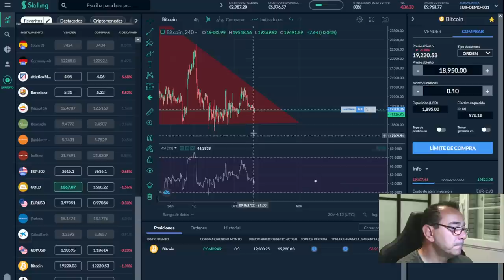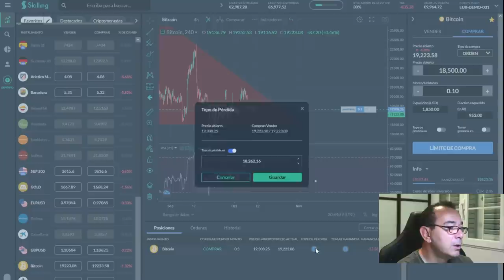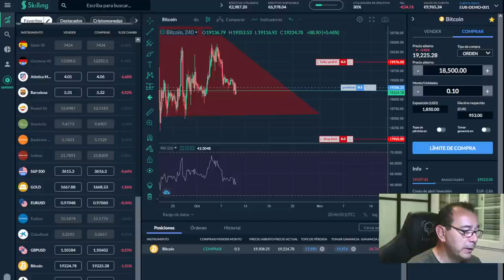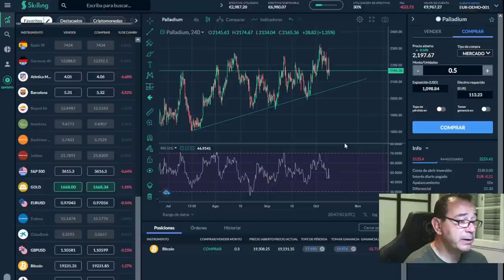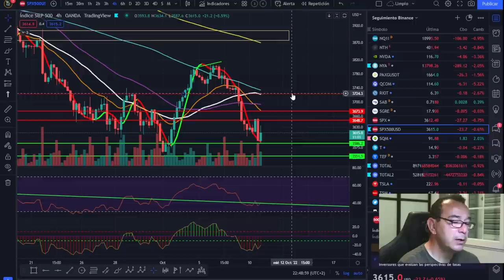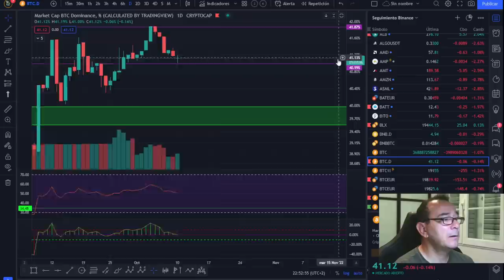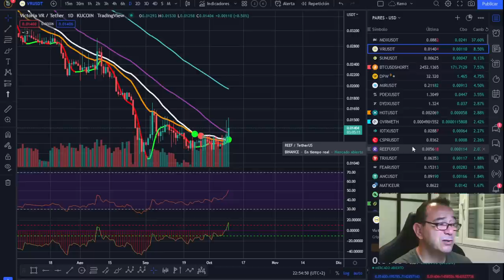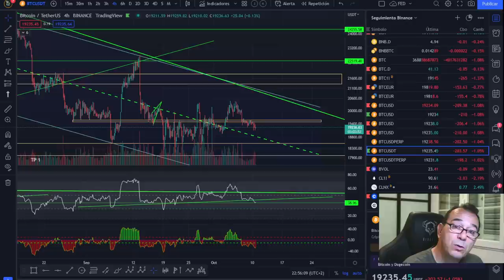🚀 BITCOIN🤢🤢🤢 ¡ESTA FIGURA NO ES NADA BUENA!🤢🤢🤢🤢¿AGOTARÁ BITCOIN ESTA FORMACIÓN?💩💩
DESARGO SKILLING:
El 80% de las cuentas de inversores minoristas pierden dinero al operar con CFDs con Skilling Ltd. Debe considerar si puede permitirse el alto riesgo de perder su dinero.
Skilling (Seychelles) Ltd ofrece la negociación de productos financieros con margen, lo que conlleva un alto grado de riesgo y no es adecuado para todos los inversores. Por favor, asegúrese de que entiende completamente los riesgos y tome las precauciones necesarias para gestionar su riesgo. Skilling no hace ninguna declaración y no asume ninguna responsabilidad en cuanto a la exactitud o integridad del contenido de esta publicación, que ha sido preparada por nuestro socio utilizando información específica no disponible públicamente sobre Skilling.